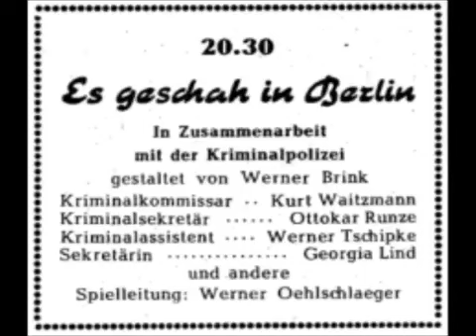Es geschah in Berlin Haschisch